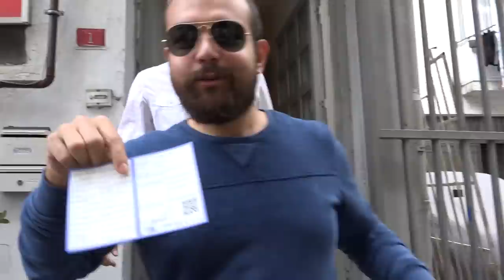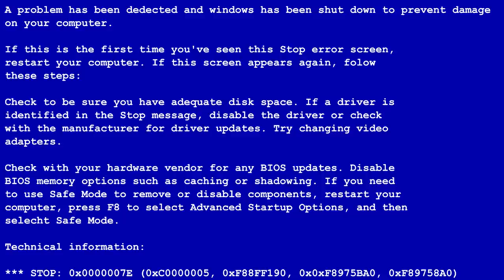Birini Motor Almaya İkna Etmek ve 0 Km Motor Aldırmak ! | VLOG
Evet sevgili arkadaşlar, 2 yıl süren yoğun emeklerim, bolca çenem ve baskılarımın ardından sevgili dostumuz Canberk Gedikoğlu'na sonunda bir motor aldırmayı başardım. Bu da onun vlog'u. Kendisinin artık bir adet 0 km 2019 Sym Fiddle 3 125'i var. Ehliyetini alınca güle güle kullanması dileklerimle...

İyi Seyirler.